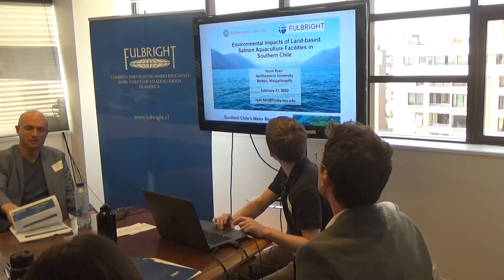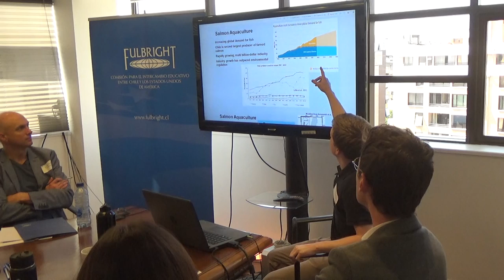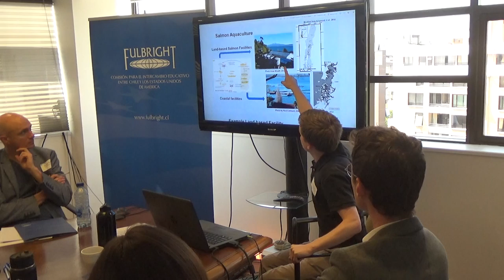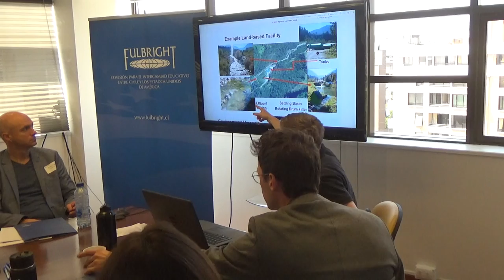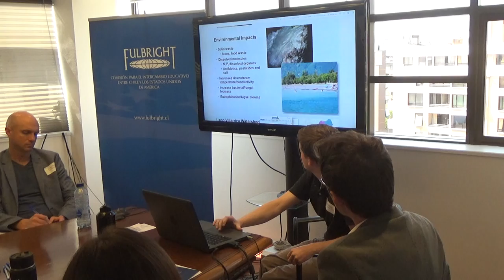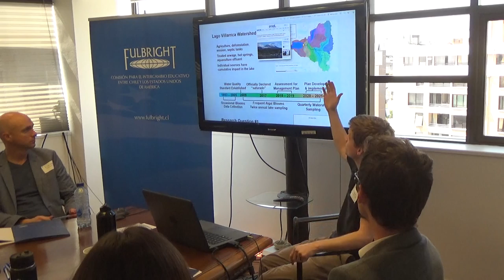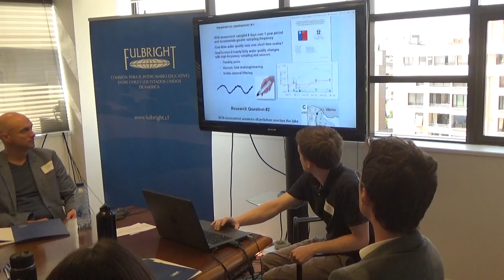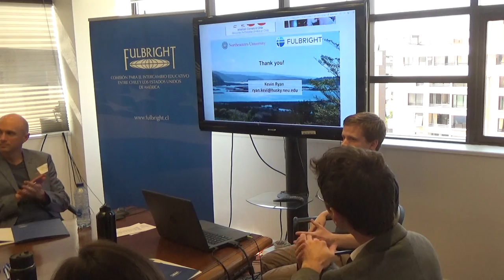Fulbright 2020 US Student Kevin Ryan